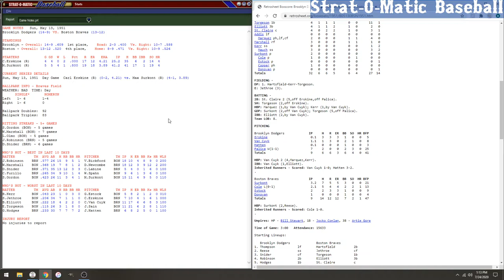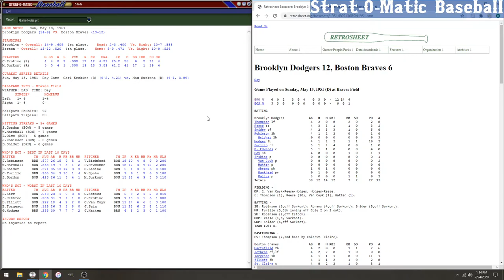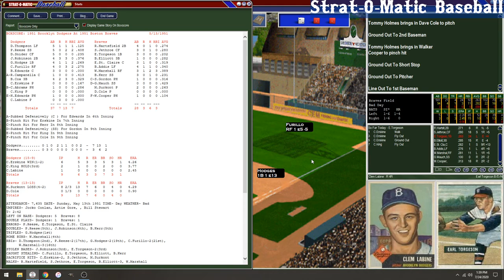1951 Replay Game #24 - Dodgers (14-9) @ Braves (13-12)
Shortstop Pee Wee Reese had 2 base hits and 2 RBI as the streaking Brooklyn
Dodgers defeated the Boston Braves by the score of 7 to 3 at Braves
Field.

Boston was unable to recover after Brooklyn went ahead in the top of the 5th
inning plating one baserunner using 2 hits.  Brooklyn ended up with 13 hits
for the game while Boston had 6.

The winning pitcher was Carl Erskine(1-2) who allowed 3 runs in 6 innings. Max
Surkont(4-2) took the loss.  Brooklyn remained hot, improving their record to
a league leading 15-9.  They now have a record of 9-1 in recent days.  Boston
has a record of 13-13 after the loss.